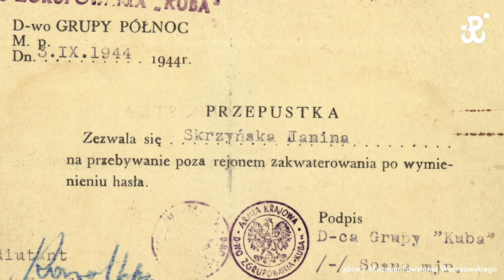Batalion „Chrobry I ” // #12 Oddziały powstańczej Warszawy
Batalion Chrobry I przeszedł do legendy Powstania Warszawskiego jako jednostka przez cały sierpień 1944 r. broniąca od zachodu dostępu do Starego Miasta. Skuteczną obroną powstańczego frontu wzdłuż ul. Nalewki i Ogrodu Krasińskich dowodził major Gustaw Billewicz „Sosna”.

„Chrobry I” to zarazem jeden z powstańczych oddziałów o najtragiczniejszych losach: 31 sierpnia 1944 r. ponad 120 jego żołnierzy poległo pod gruzami zburzonego przez niemieckie bombowce Pasażu Simonsa, słynnej śródmiejskiej reduty.